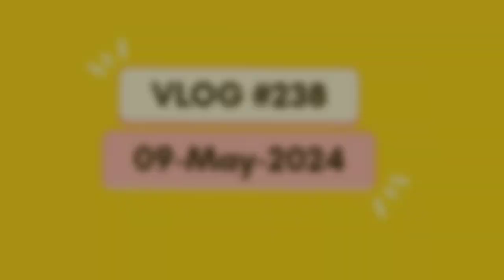ଘରୁ ବିରଳ ଜନ୍ତୁ ବାହାରିଲା 😄|Trilochan Lopamudra Vlog